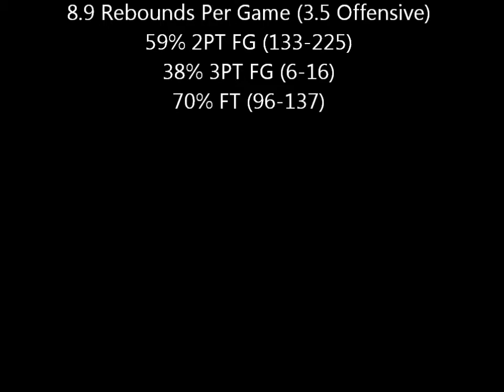Lee Fisher Pro Highlight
Amicale Steinsel Forward #15 Lee Fisher 2012-13 Rookie Season Highlights in Luxembourg.